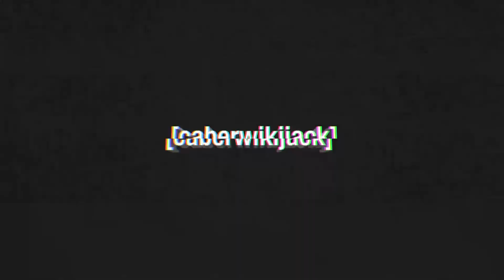Tim Horton's Dulce de Leche Dream Donut | FOOD REVIEW CRINGE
Eatin' At Night never really took off as a side-series, unfortunately. I didn't end up working late that often.